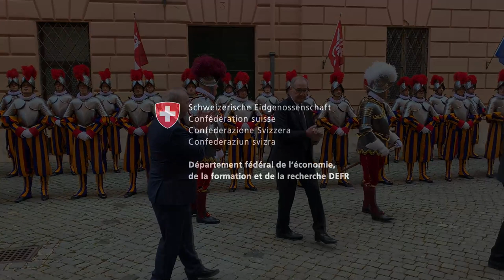Prestation de serment de la Garde suisse pontificale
Cette journée au Vatican m’a conforté dans l’idée que la 🇨🇭 doit continuer ses efforts pour promouvoir la paix dans le monde. Les 34 nouvelles recrues qui rejoignent la Garde suisse pontificale illustrent l’exemplarité de la force des valeurs symbolisées par notre pays dans le monde.